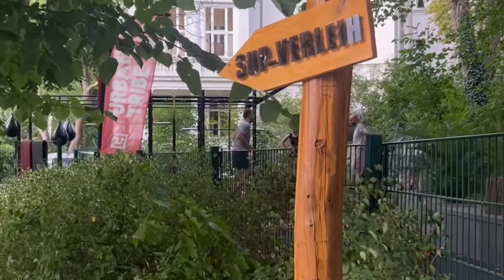Hidden Berlin Beach Bar 🏖